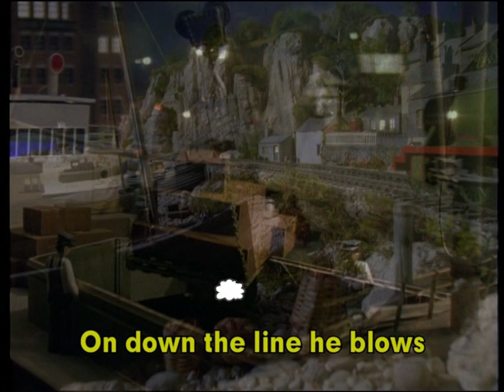Thomas & Friends: Night Train [Sing-Along Music Video]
See how the night sky glows. See the light from the Night Train. The fire glow from the Night Train. It's night time on Sodor and the engines are making deliveries around the Island. Composed by Mike O'Donnell and Junior Campbell.